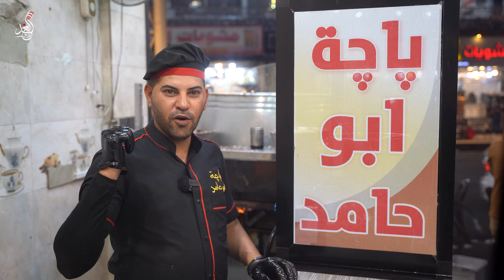افتتاح فرع جديد لباجة ابو حامد بعد تسليط الضوء عليه من قبل